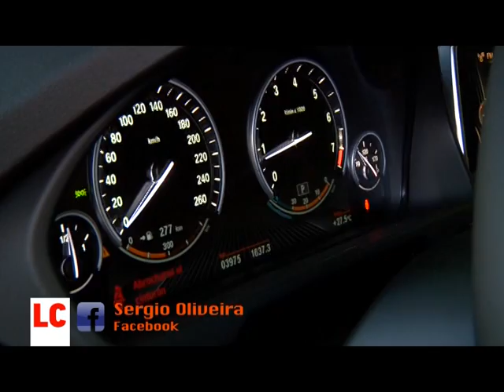LA COCHERA (MERCEDES BENZ // JEEP // BMW) B3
- BLOQUE 1 Mercedes Benz C63 AMG
- BLOQUE 2 Jeep Cherokee Trail Rated 2014
- BLOQUE 3 BMW X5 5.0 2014